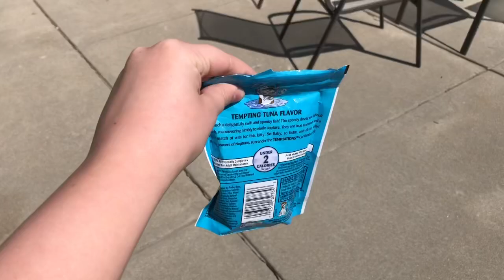First week of *ONLINE* school!